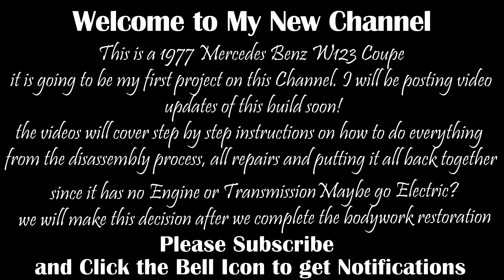$1,000 Mercedes Benz W123 Coupe | Rebuild Project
My First Project Car
I bought a 1977 Mercedes Benz W123 Coupe for $1,000!
We will go through this journey together to restore this classic salvage car and give it new life!

I’m planning on a RESTOMOD PROJECT - Classic body with Modern Tech & Mechanics

I will be posting "HOW TO?" videos about this Mercedes Benz W123 during the rebuild stay tuned to see the surprises I found in this classic Benz during the tear down in the future episodes 😱